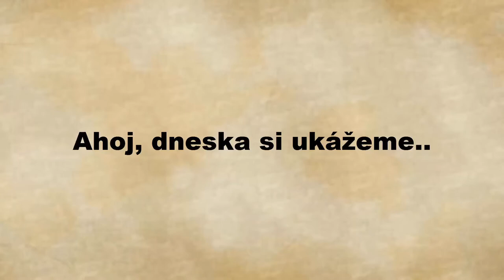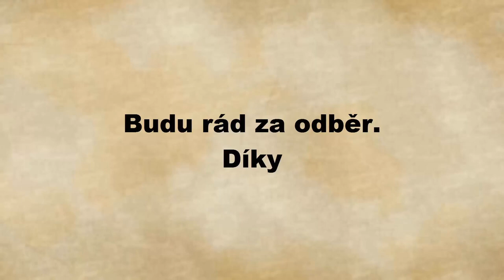TOP 10 Photos you should look at twice!/ТОП 10 - Фотографии, которые вы должны посмотреть дважды!